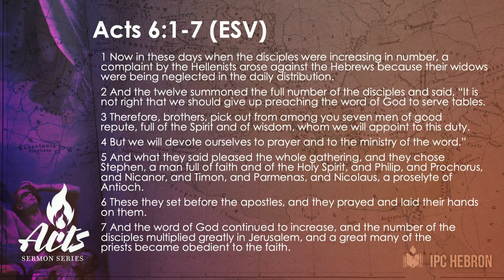Exponential Growth | Dr. Minu George | IPC Hebron Oklahoma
Exponential Growth: On the Brink of Global Evangelization

With the martyrdom of Stephen the church expands into the four corners of the known world.
"The blood of the martyrs is the seed of the Church".